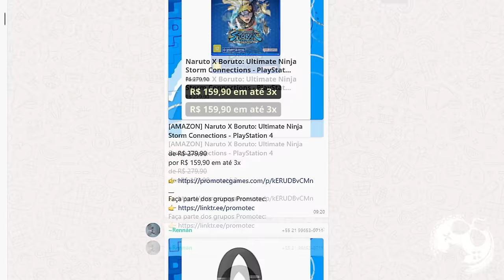COMO FICOU ASSASSIN'S CREED MIRAGE NO PS5 PRO? NOTOU ALGUMA MUDANÇA AQUI?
No vídeo de hoje vamos reagir às melhorias de Assassin's Creed Mirage no PS5 PRO. Vale a pena?

Me Contate

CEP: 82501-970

Kallil Augusto

Hashtags